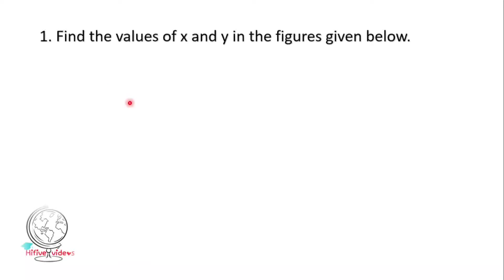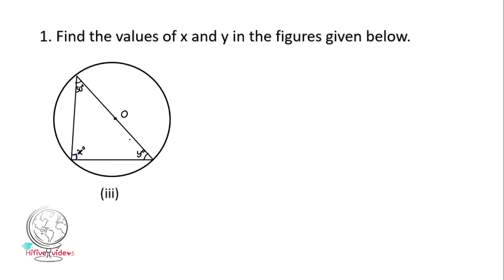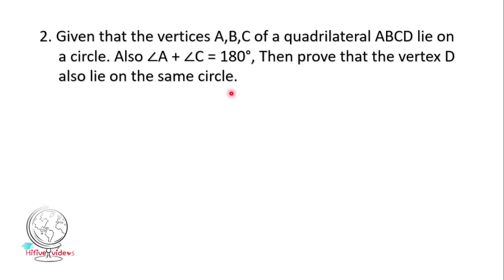circles exercise 12.5 / problem number 1 and 2 / chapter 12 / 9th class